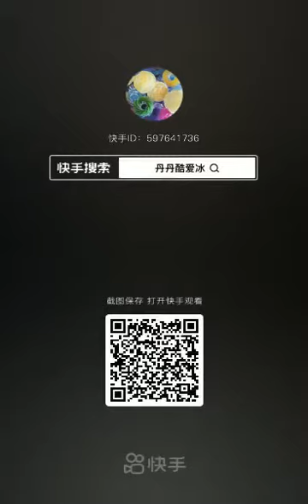September 18, 2021